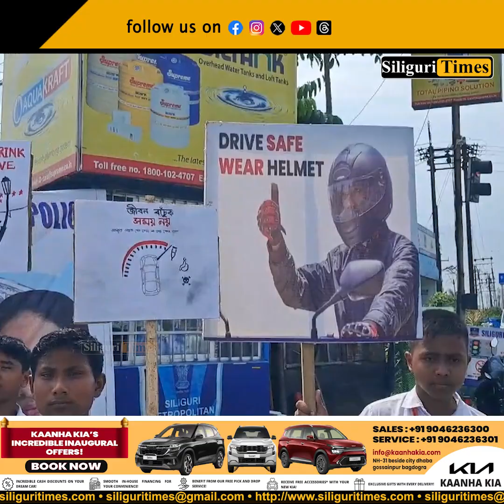Awareness program on road safety organized by students and traffic police in Rajganj (Hindi)